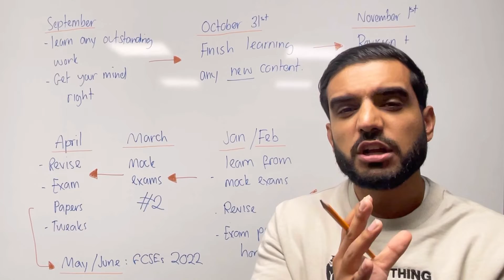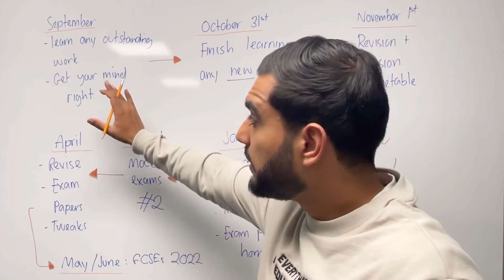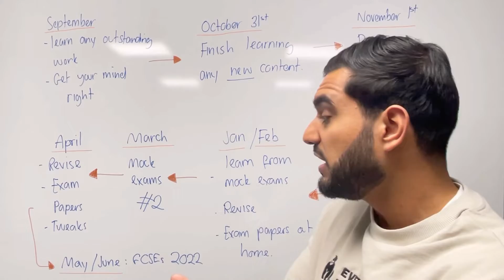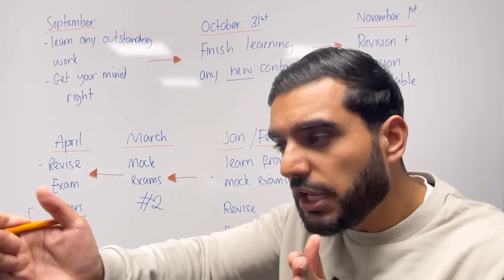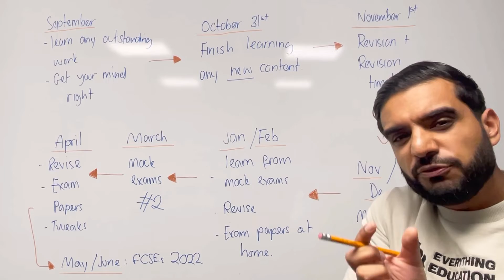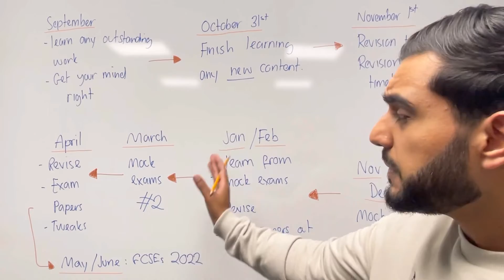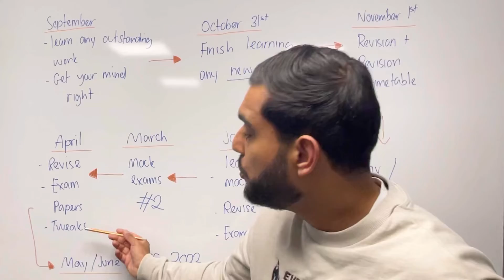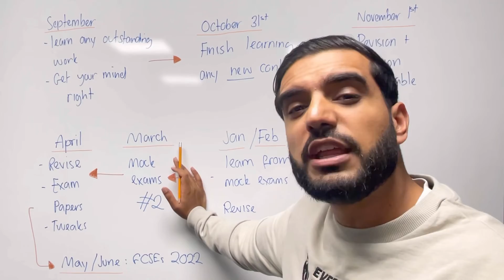Your Timeline For Year 11- September To June 2022